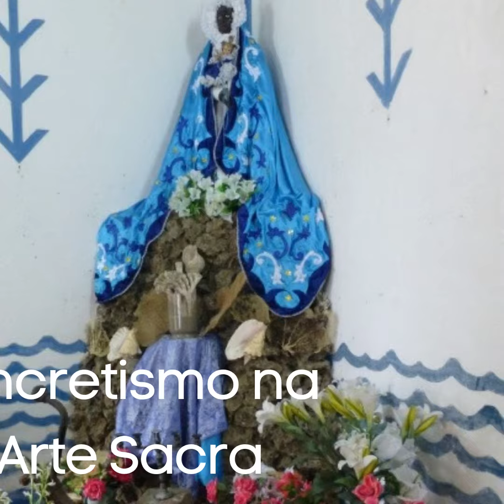Artes e Culturas da Diáspora Africana | Curso online com certificado DGERT | Citaliarestauro.com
O curso Artes e Culturas da Diáspora Africana pretende oferecer um panorama da diversidade artística e cultural, em particular nas regiões com maior incidência de comunidades afrodescendentes como o Brasil, Estados Unidos e Caraíbas.

Oferecemos ainda um e-book extra sobre o panorama da presença Africana em Portugal desde o século XV. Uma presença por poucos reconhecida mas que começa a emergir pelo esforço de vários investigadores notáveis nas últimas décadas.

Idiomas: Português

O valor do curso incluí acesso 24 horas / dia por tempo ilimitado a:

Lições por cada tema abordado
Ebook Portugal Africano
Vídeos e apresentações explicativas
Ligações para artigos, vídeos e websites
Avaliação (1 questionário por cada parte do curso)
Certificado.
Objetivos
O curso Artes e Culturas da Diáspora Africana pretende oferecer um panorama da diversidade artística e cultural, em particular nas regiões com maior incidência de comunidades afrodescendentes como o Brasil, Estados Unidos e Caraíbas, no espaço do Atlântico Negro para usar a expressão de um dos mais importantes teoristas da Diáspora Africana, Paul Gilroy. Para o autor, a relação que os africanos escravizados estabeleceram entre si começa na travessia, dentro dos navios negreiros. No Suriname e na Jamaica por exemplo, o termo shipmate significa companheiro de viagem, equivalente a brother e sister. A viagem é o marco identitário fundador, assente numa geografia indefinida, fluída, em constante transformação, onde experiências africanas ocupam outras culturas e territórios.

Com a conquista da liberdade, as experiências de escravidão agregam histórias de rebelião, de espiritualidades e identidades emergentes, bem como apropriações culturais a partir da vivência com o poder colonial. Mas porque a liberdade não trouxe a igualdade, paralelamente aos movimentos modernistas dos séculos XIX e XX, as culturas da diáspora africana explodem em movimentos que exaltam a negritude, o pan-africanismo, e uma nova consciência negra. Um percurso fascinante, impulsionado pelo que Robert Farris Thompson chamou de ‘fulgor de espírito’ de um povo, e que hoje ocupa um lugar de relevo na cultura contemporânea.

Embora este curso incida sobre as culturas da Diáspora Africana no continente americano, no final oferecemos um capítulo extra sobre o panorama da presença Africana em Portugal desde o século XV. Uma presença por poucos reconhecida mas que começa a emergir pelo esforço de vários investigadores notáveis nas últimas décadas.

Destinatários
O curso é adaptado a vários públicos, abarcando profissionais das áreas de História, História da Arte, Belas-Artes, Património  que procurem explorar o tema, assim como a todos aqueles que pretendam conhecer mais sobre as artes e culturas da diáspora africana .

Não tem requisitos de acesso.
Somos entidade formadora certificada pela DGERT – Certificado de entidade formadora nº 1800/2015 –  pelo que o certificado tem validade internacional.
Programa
INTRODUÇÃO

Parte I – A Cultura Africana em Catividade: contexto histórico e fontes possíveis

Arqueologia da Escravidão

Sincretismo na Arte Sacra

Festas, Irmandades e Mascaradas

O Barroco (Afro)Brasileiro
Parte II – Liberdade e Identidade: revoluções, independências e abolições no século XIX
Imagens de Revolução

Castas e Costumbrismos

As Academias de Belas-Artes

O Imaginário Afro-Americano
Parte III – Do Pan-Africanismo à Consciência Negra: o século XX

A Harlem Renaissance

Modernismo e Négritude

Representações Raciais na América Latina

Black is Beautiful
Extra – Oferta do E-book Portugal Africano: da História Desconhecida aos Roteiros Turísticos

Manuela Tenreiro
Doutorada em História da Arte pela School of Oriental and African Studies, linha de pesquisa em Artes e Culturas da Diáspora Africana (2008). Estudou artes visuais e fotografia em São Francisco onde atuou como mediadora no mural Pan-American Unity de Diego Rivera. No Brasil, onde residiu entre 2008 e 2017, criou e editou a publicação cultural bilíngue conTRAmare (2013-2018), e colaborou em projetos editoriais, de arte educação, redação, tradução e pesquisa histórica. No Rio de Janeiro frequentou o Curso de Tradução Literária DBB e o Programa Avançado de Cultura Contemporânea na UFRJ. Em Lisboa desenvolve projetos de tradução, escrita e educação nas áreas de história da arte e das culturas da diáspora africana, vindo também a dedicar-se à aprendizagem de ferramentas para a execução de projetos na área das humanidades digitais.